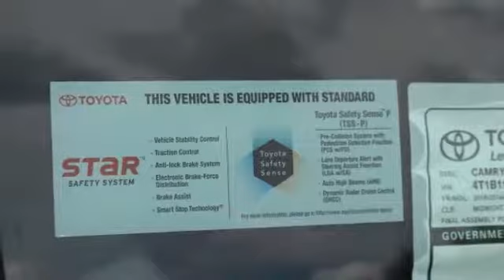2018 Toyota Camry St. Louis Missouri 48397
2018 Toyota Camry L

Weiss Toyota
11771 Tesson Ferry Rd.

With Every New Toyota Purchase You Get The Weiss Promise Lifetime Powertrain Warrranty & ToyotaCare No Cost Maintenance Plan! Black 2018 Toyota Camry 2.5L I4 DOHC 16V FWD 8-Speed AutomaticbrbrRecent Arrival! 41/29 Highway/City MPGbrbrbrContact Internet Sales Department to lock in your internet price! Weiss Toyota of South County is your St. Louis New Toyota Car Dealer.